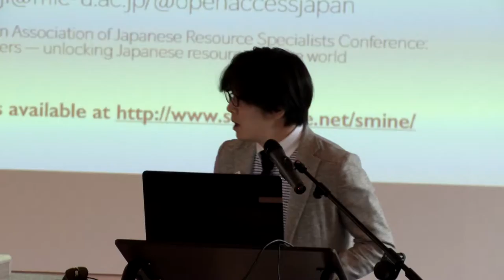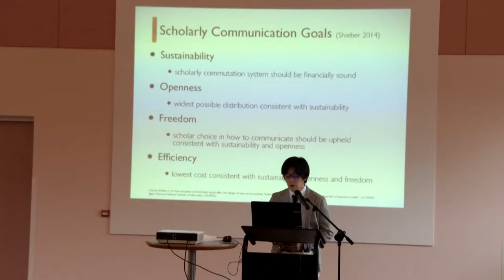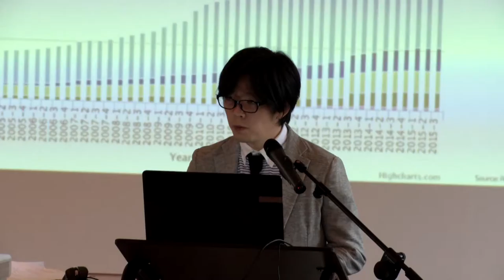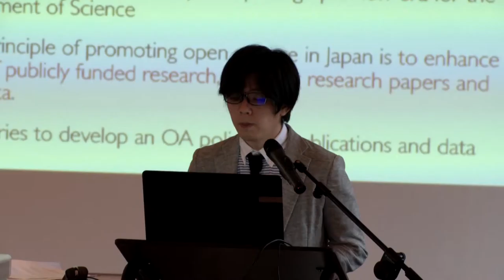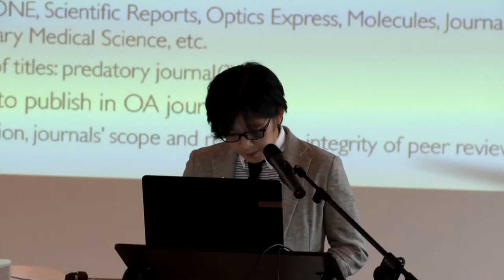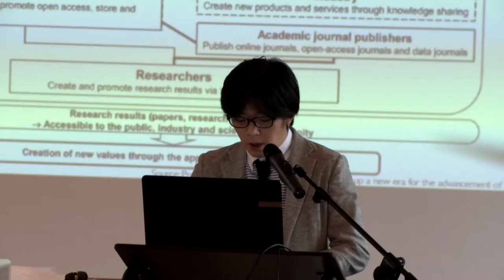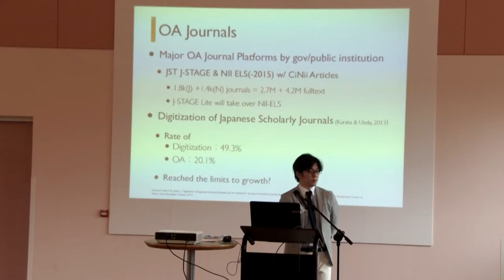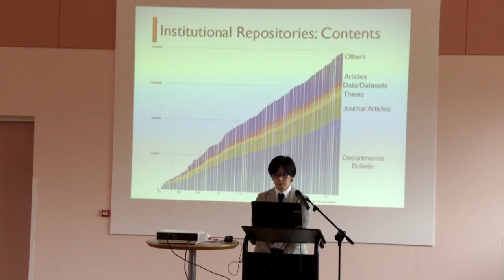The 26th EAJRS conference, Leiden – Mine Shinji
Mine Shinji

Representing Mie University, Faculty of Humanities, Law and Economics.

English: “The current status of Open Access to Scholarship in Japan “

Japanese: 日本におけるオープンアクセスの現状

Lecture presented at the 26th European Association of Japanese Resource Specialists conference of 2015 in Leiden, The Netherlands.

This conference was hosted by Leiden University, Leiden University Libraries and the Netherlands Association of Japanese Studies.  The recording of these presentations has been made possible by generous support from the Isaac Alfred Ailion Foundation.